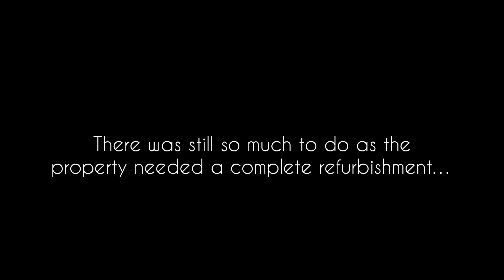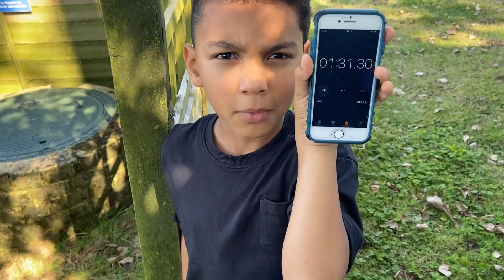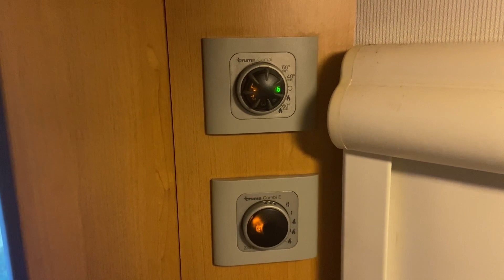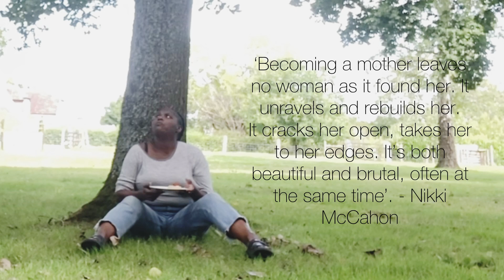Singlemums life after Fulltime Vanlife travel🚐💁🏾‍♀️👦🏽